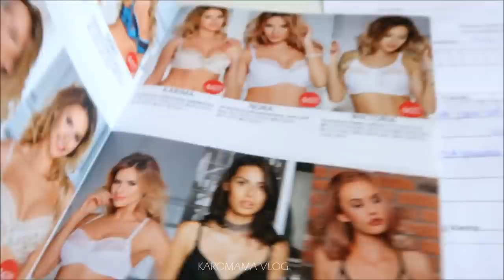Vlog: Tak mnie podrażniło ;-(